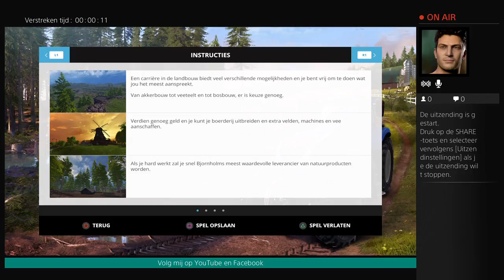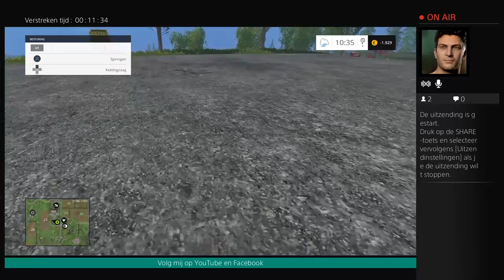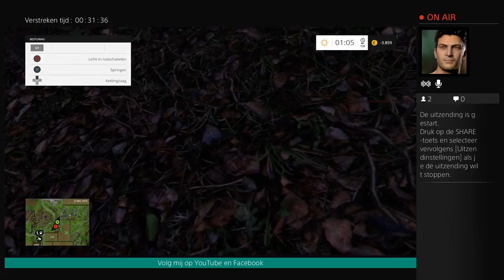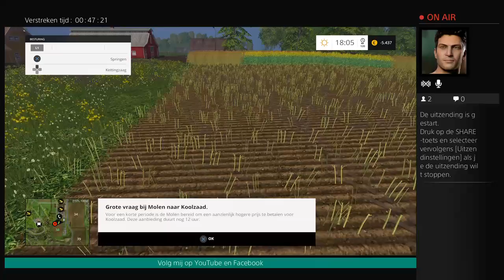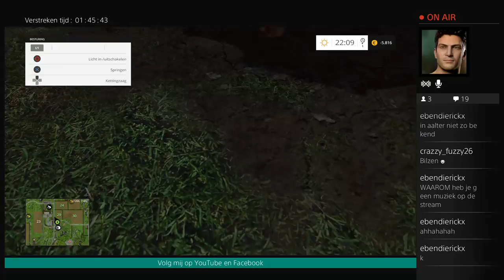PS4 | FS 15 Multi AFL 12